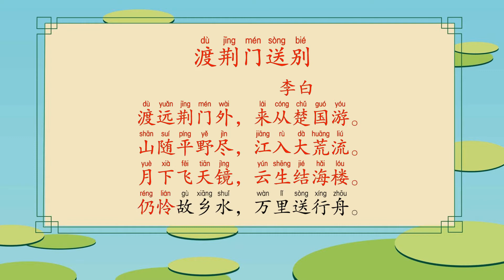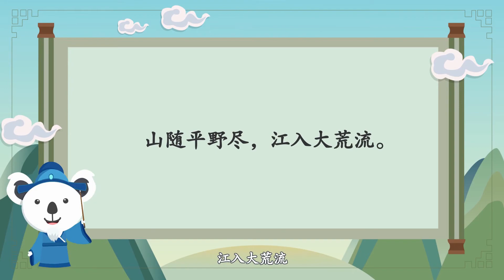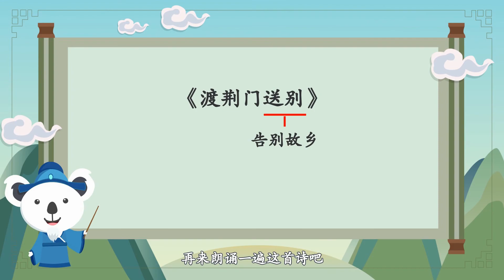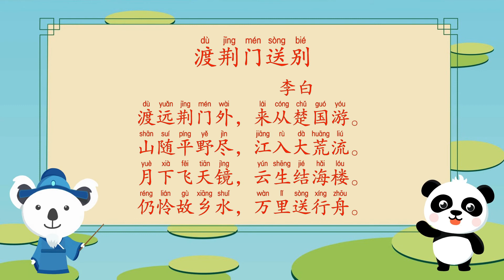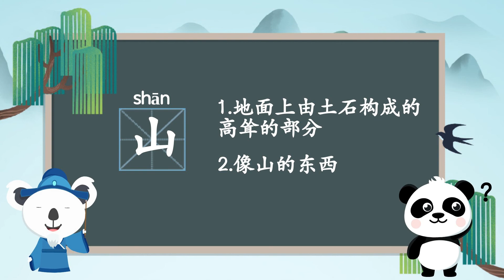熊猫天天学诗词 62《渡荆门送别》李白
这首诗是李白青年时期出蜀至荆门时赠别家乡而作，描写了沿途见闻和观感及浓浓的思乡之情。